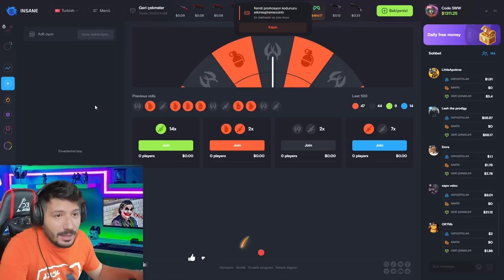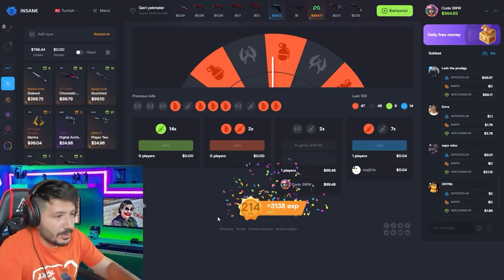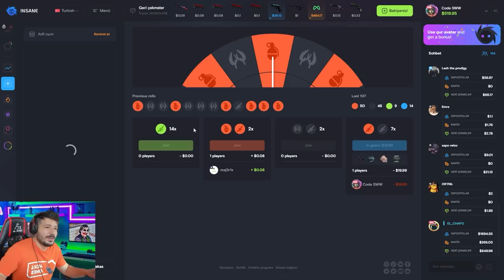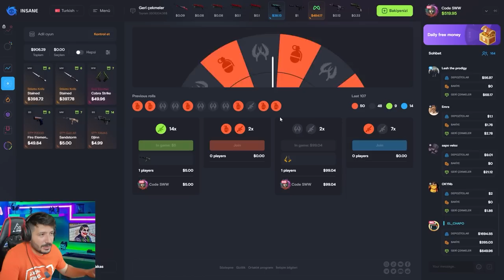EN KOLAY DRAGON LORE PARASI KAZANMAK insane gg Promocode insanegg